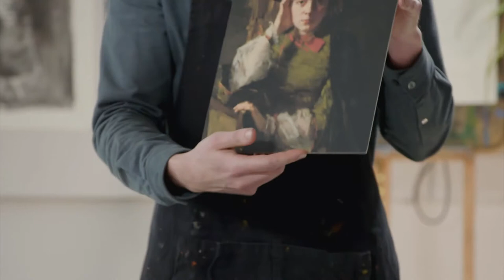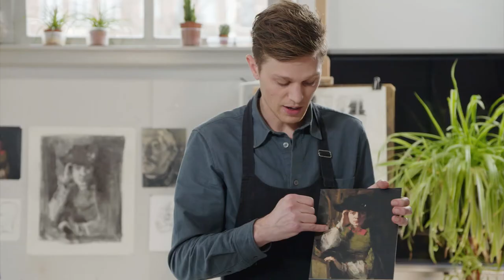Rijksmuseum Creative - Basiscursus houtskool | Les 4: Eerste lichtvlekken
Na het maken van het zwarte vlak gaan we werken met de kneedgum. We gebruiken de houtskool als gum en de gum als tekenmateriaal. Je begint eerst met de hoofdlijnen van het portret. Kijk door je oogharen, dan zie je niet teveel details! Waar zitten de lichtste plekken op het werk? En hoe kun je met je gum vlakken aanbrengen?